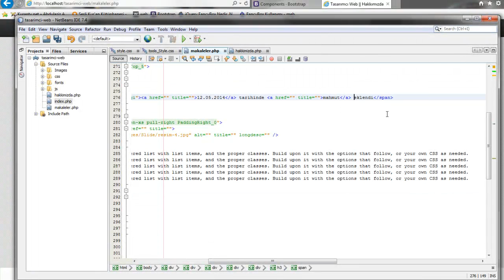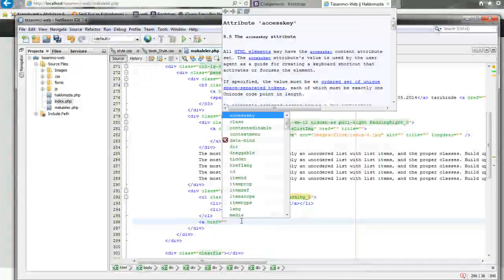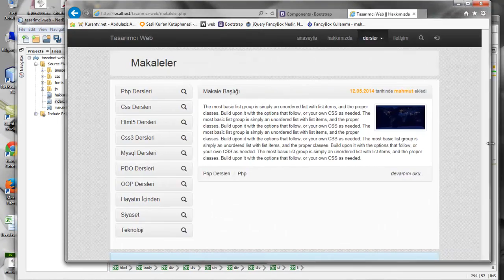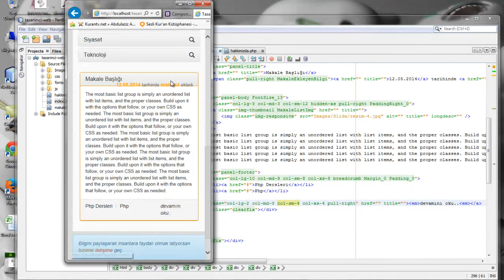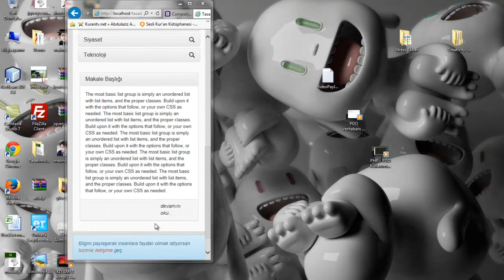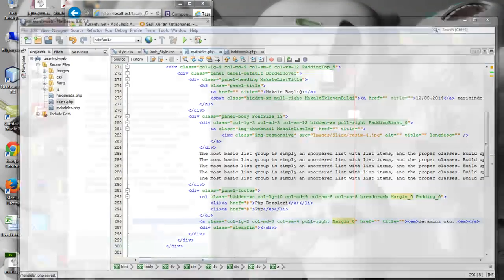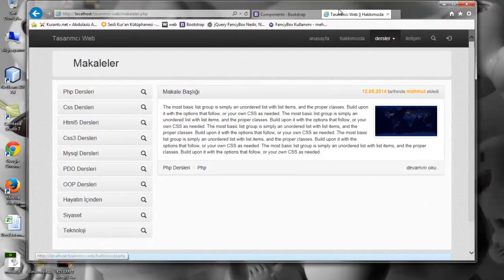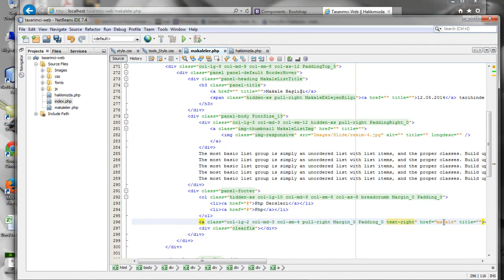56-Makaleler - Makale oku linki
Bu Dersimizde makale oku linkini ayarladık.